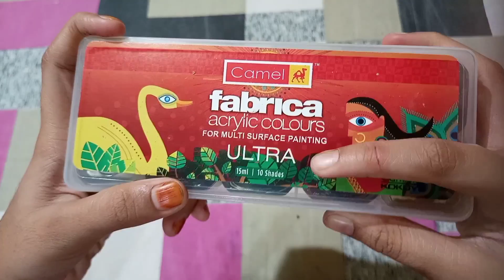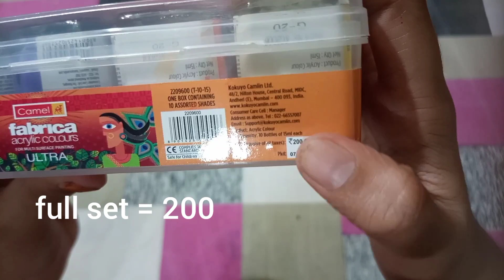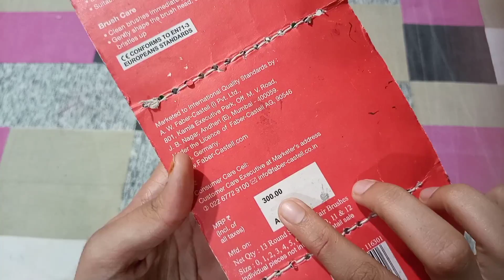My craft material with prize/- useful vedio/shifana crafts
Shifana crafts